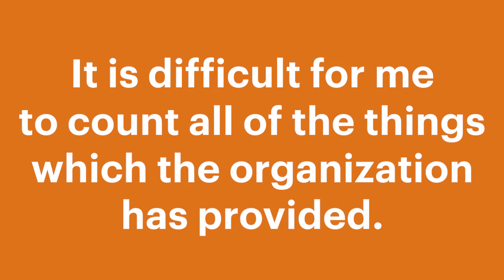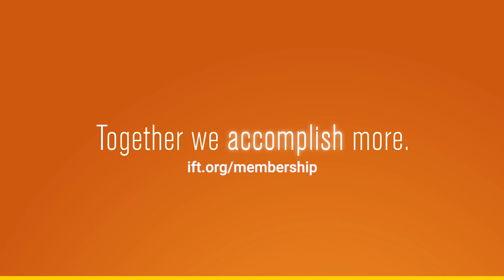IFT Membership 3